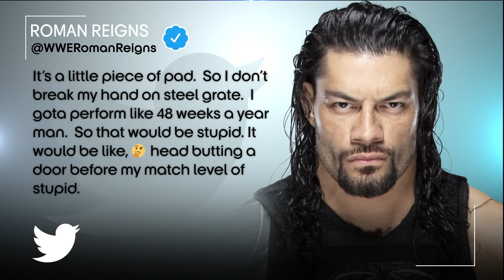Roman Reigns and Goldberg sign the dotted line: SmackDown, March 20, 2020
The Big Dog and the Universal Champion meet for their WrestleMania 36 contract signing. Catch WWE action on WWE Network, FOX, USA Network, Sony India and more.
Follow WWE on YouTube for more exciting action!